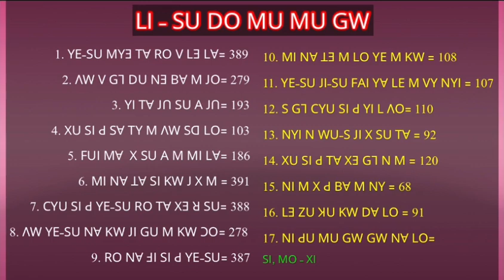Lisu hymns. 2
1. ꓬꓰ˗ꓢꓴ ꓟꓬꓱ ꓔꓯ ꓣꓳ ꓦ ꓡꓱ ꓡꓯ꓿ 389
2. ꓥꓪ ꓦ ꓖꓶ ꓓꓴ ꓠꓱ ꓐꓯ ꓟ ꓙꓳ꓿ 279
3. ꓬꓲ ꓔꓯ ꓙꓵ ꓢꓴ ꓮ ꓙꓵ꓿ 193
4. ꓫꓴ ꓢꓲ ꓒ ꓢꓯ ꓔꓬ ꓟ ꓥꓪ ꓢꓷ ꓡꓳ꓿ 103
5. ꓝꓴꓲ ꓟꓯ  ꓫ ꓢꓴ ꓮ ꓟ ꓟꓲ ꓡꓯ꓿ 186
6. ꓟꓲ ꓠꓯ ꓕꓯ ꓢꓲ ꓗꓪ ꓙ ꓫ ꓟ ꓿ 391
7. ꓚꓬꓴ ꓢꓲ ꓒ ꓬꓰ˗ꓢꓴ ꓣꓳ ꓔꓯ ꓫꓱ ꓤ ꓢꓴ꓿ 388
8. ꓥꓪ ꓬꓰ˗ꓢꓴ ꓠꓯ ꓗꓪ ꓙꓲ ꓖꓴ ꓟ ꓗꓪ ꓛꓳ꓿ 278
9. ꓝꓴꓲ ꓠꓯ ꓗꓪ ꓟꓶ ꓬꓰ ꓢꓴ ꓿ 367
10. ꓣꓳ ꓠꓯ ꓞꓲ ꓢꓲ ꓒ ꓬꓰ˗ꓢꓴ꓿ 387
11. ꓟꓲ ꓠꓯ ꓕꓱ ꓟ ꓡꓳ ꓬꓰ ꓟ ꓗꓪ ꓿ 108
12. ꓬꓰ˗ꓢꓴ ꓙꓲ˗ꓢꓴ ꓝꓮꓲ ꓬꓯ ꓡꓰ ꓟ ꓦꓬ ꓠꓬꓲ ꓿ 107
13. ꓢ ꓖꓶ ꓚꓬꓴ ꓢꓲ ꓒ ꓬꓲ ꓡ ꓥꓳ꓿ 110
14. ꓠꓬꓲ ꓠ ꓪꓴ˗ꓢ ꓙꓲ ꓫ ꓢꓴ ꓔꓯ ꓿ 92
15. ꓫꓴ ꓢꓲ ꓒ ꓔꓯ ꓫꓱ ꓖꓶ ꓠ ꓟ ꓿ 120
16. ꓠꓲ ꓟ ꓫ ꓒ ꓐꓯ ꓟ ꓠꓬ ꓿ 68
17. ꓡꓱ ꓜꓴ ꓘꓴ ꓗꓪ ꓓꓯ ꓡꓳ ꓿ 91
18. ꓠꓲ ꓒꓴ ꓟꓴ ꓖꓪ ꓖꓪ ꓠꓯ ꓡꓳ꓿